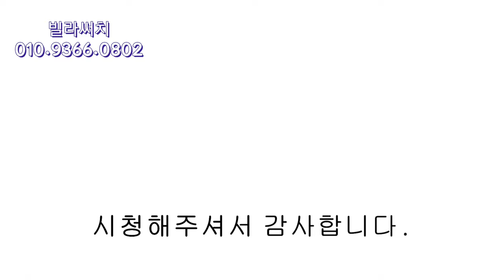[일산신축빌라] 누구나 원하는 역세권 자가 소유 그게 가능한 풍동 신축빌라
▣분양정보
- 경기도 고양시 일산동구 풍동
- 2개동 16세대
- 방3 / 욕실2 / 다용도실 / 팬트리
- 자주식 주차 100%
- 실 38평

- LG식기세척기
- LG광파오븐
- 하이라이트 인덕션
- 실링팬
- 안방 아트월 수납장
- 붙박이장
- 아일랜드식탁
- 레트로 트레인패턴 구정마루
- 엘리베이터
- 다이슨 드라이기

- 지하철 경의중앙선 풍산역 도보 5분
- 풍동 이마트 도보 5분
- 고양 IC 인접
- 식사동 동국대학교병원
- 학군 (냉천초,저동초,풍동초,저동고,풍동고,세원고,고양국제고)
- 애니골 먹자골몰
- YMCA 스포츠센터